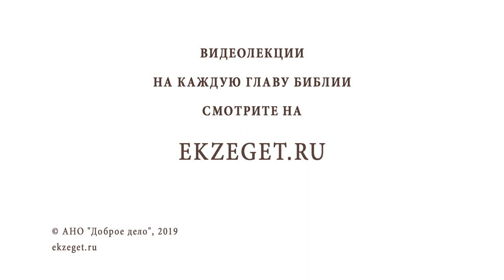Не хочу прощать обидчика. Библия отвечает. Протоиерей Максим Первозванский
В сегодняшнем видео рассуждаем на тему обиды и не желания прощать обидчика. В этом вопросе разбираемся с протоиереем Максимом Первозванским и затрагиваем следующие моменты:

🔸О состоянии обиженного человека.
🔸О поговорке: "На обиженных воду возят".
🔸О природе обиды.
🔸Что говорит Иисус Христос о прощении.
🔸Нужно ли прощать наших обидчиков?

🔔 СМОТРИТЕ другие наши Видео из цикла "Библия отвечает": В сегодняшнем видео рассуждаем на тему обиды и не желания прощать обидчика. В этом вопросе разбираемся с протоиереем Максимом Первозванским и затрагиваем следующие моменты:

О природе обиды.